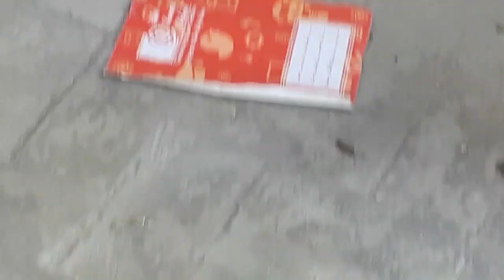Dono Murgion ney Andey diey ajj Aik Murgi sey abi khaya nahin jaa rah is ki chonch beri he